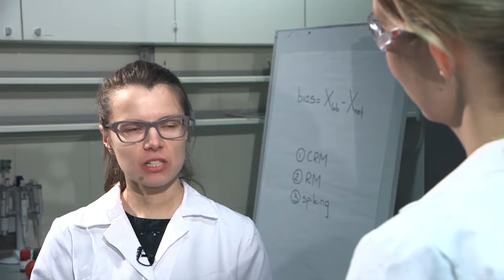Planning precision experiment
This video is from a free MOOC about LC-MS method validation which can be found in the following address